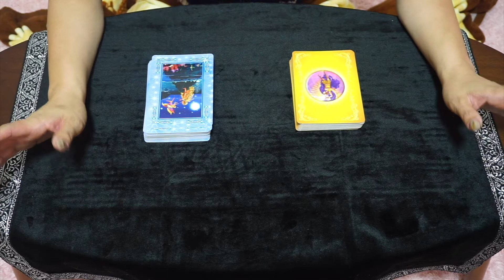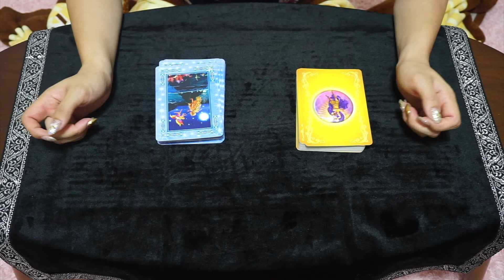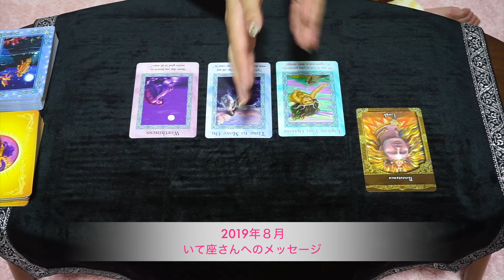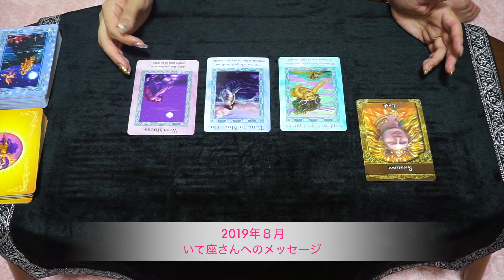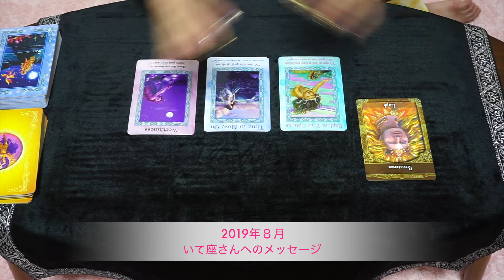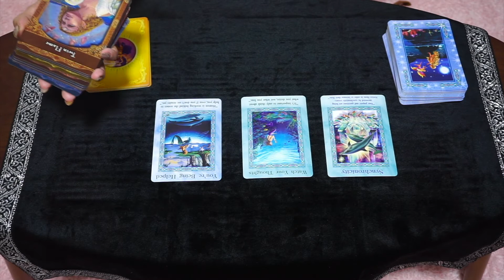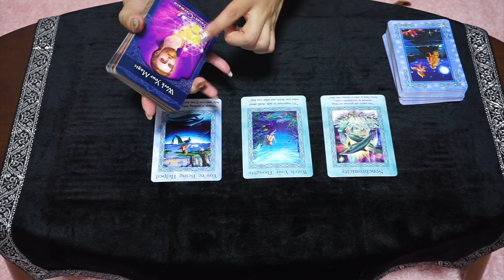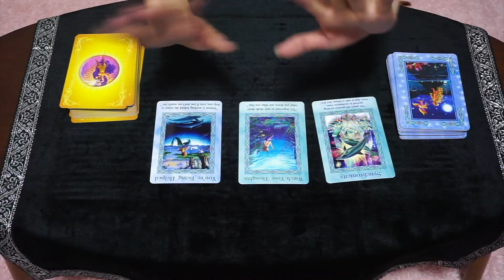2019年8月いて座さんへのメッセージ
全動画一気にアップしたら何故か全部バグってたので、再アップします！
遅くなってごめんなさい！

マーメイド&ドルフィンオラクルカード

アセンデッドマスターオラクルカード

こんにちは！